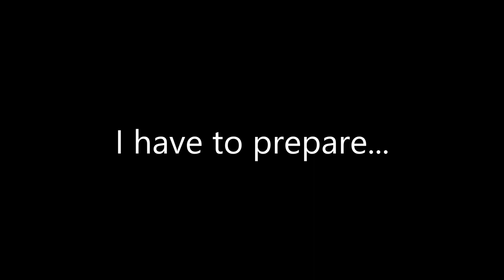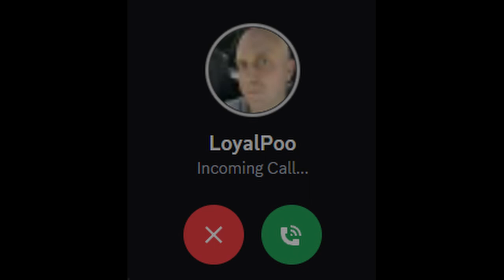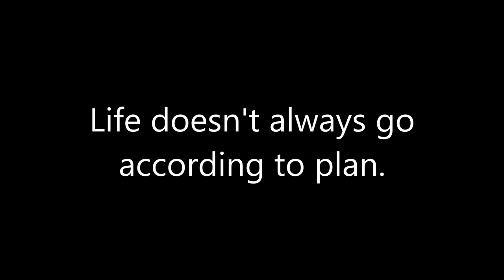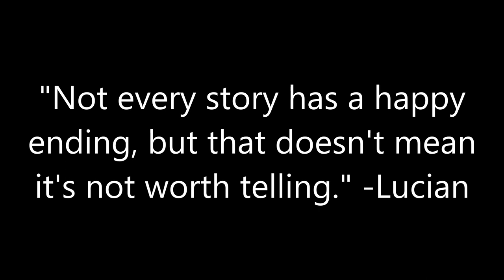shark survival evolved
the reckoning of sharkiller chronicles